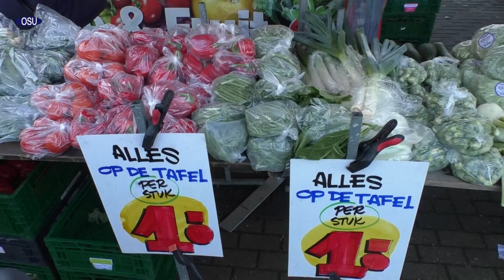Kerstwensen Uitgeester ondernemers 2022 deel-2